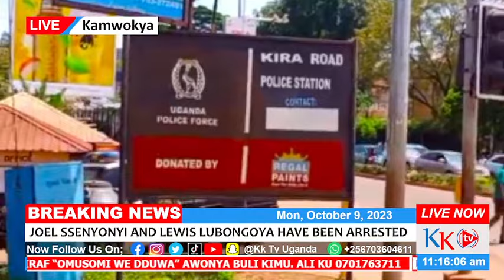SEE HOW JOEL SSENYONYI AND SG. LEWIS RUBONGOYA WERE ARRESTED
HOW JOEL SSENYONYI AND SG. LEWIS RUBONGOYA WERE ARRESTED
NUP's Ssenyonyi, Rubongoya arrested by Police, UPDF
Police and the UPDF’s Military Police have Monday Morning arrested the opposition National Unity Platform (NUP) Secretary General David Lewis Rubongoya and the party spokesman Joel Ssenyonyi.
The NUP leaders along with several others were rounded up at Rubis fuel station in Kamwokya and driven off to Kira Road Police station.
The arrest followed a long standoff between the party leaders, a handful of NUP members, journalists, and security personnel.

The Police and Military deployed in large numbers around Kamwokya to block a planned parallel Independence Day address that the party president and fellow leaders planned to hold at their offices.
After sealing off the party offices, the Police and the army intercepted Rubongoya and his team at the fuel station and ordered them to leave the area.

Efforts to reason with the heavily armed security officials were futile.

In the end, the leaders were forcefully grabbed and bundled into a waiting grey “drone” van and whisked off.

Moments later, NUP President Bobi Wine communicated through his X page that the officials were being detained at Kira Road Police Station

After raiding our headquarters to prevent us from addressing the country on Uganda's 61st 'independence' day, police and the military have proceeded to arrest party leaders and supporters,” he revealed.

“ The Secretary General @DavidLRubongoya, Spokesperson Hon. @JoelSsenyonyi and scores of other comrades are now detained at Kira Road and other Police Stations around the city. We owe it to ourselves to resist this impunity!”

According to Bobi Wine, they planned to use the Independence Day celebrations to hold prayers for party members who have been killed, detained, and disappeared over the past years.